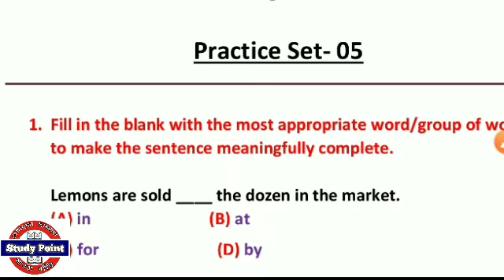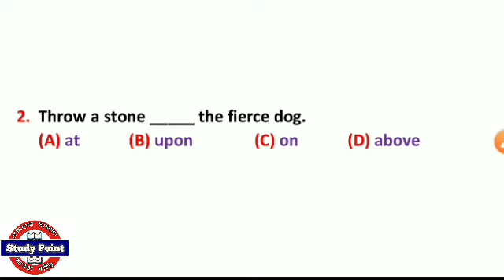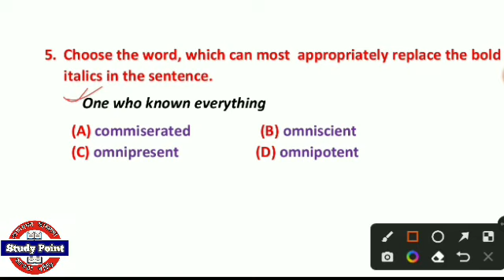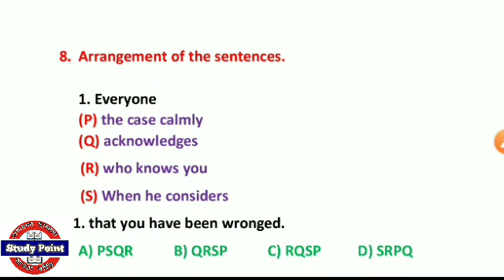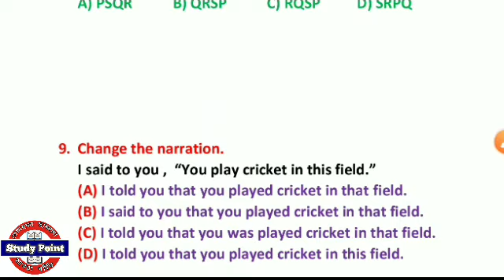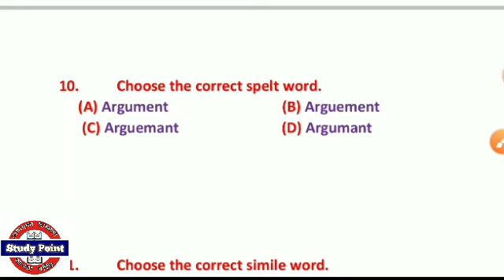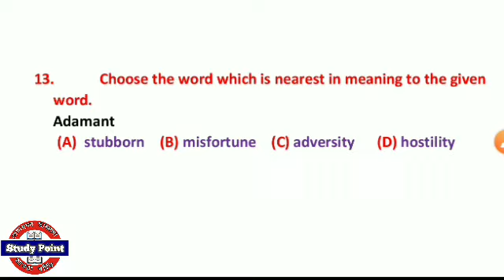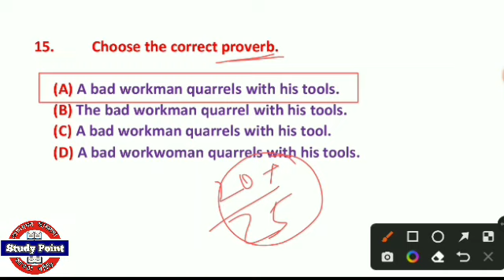English For WBP Constable Main Exam 2022 | WBP Main English Class | WBP Lady Constable Main 2022